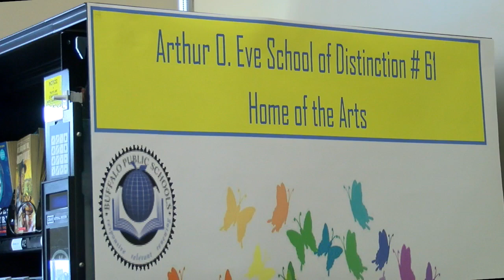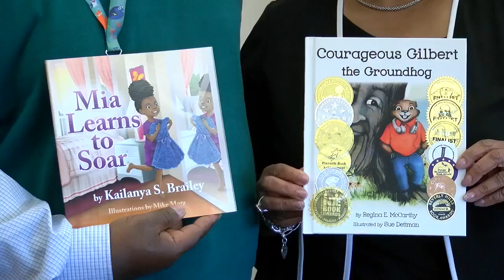Books in a vending machine? A reading revolution.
Normally, snacks and soda are things you'll find in a customary vending machine... but not the vending machine inside Buffalo Public School 61.